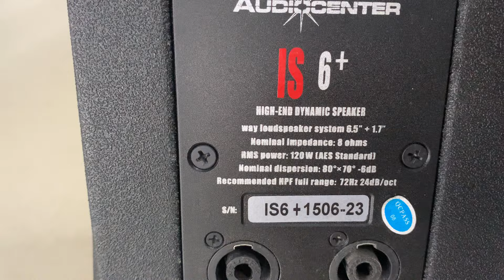NGỠ NGÀNG VỚI ĐỘ HAY CỦA LOA AUDIOCENTER IS 6+ :0963179989